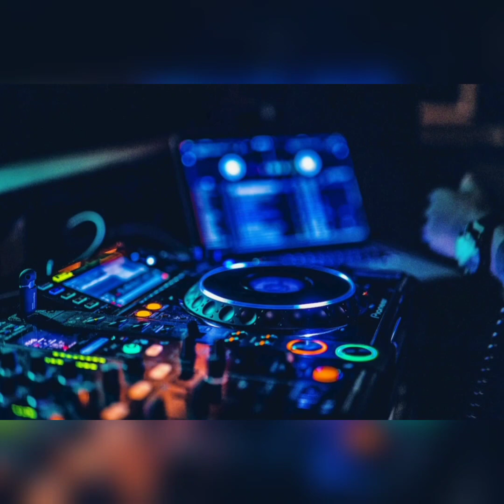Khawuleza - Afrotura Tabia